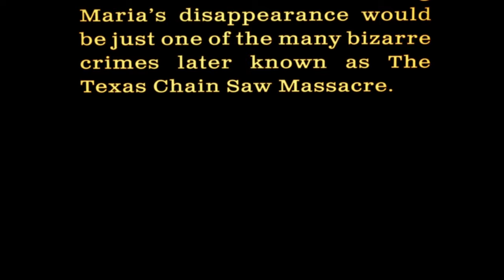THE TEXAS CHAIN SAW MASSACRE TEST GAMEPLAY XBOX SERIE S/X.🎮🏕😲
Kit Streamer 📷
Kit Streamer 🎙
Kit Streamer 💽

The Texas Chain Saw Massacre Les victimes devront ainsi user de leur intelligence et de leur furtivité pour rester hors de la vue de leurs ravisseurs et parvenir à s’échapper, tandis que les membres de la famille Slaugther devront traquer leurs victimes et les empêcher de s’échapper.

chapitres

00:00 introduction
10:00 victime
20:00 personnage
30:00 maison
40:00 furtivité
50:00 conclusion